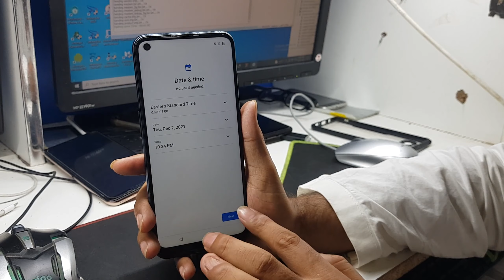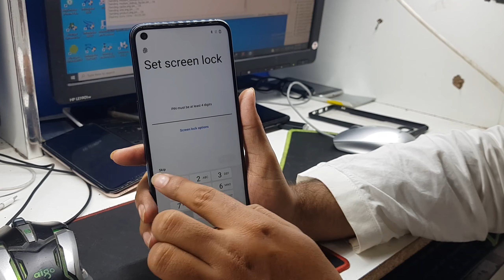OnePlus Nord N100 Hard Reset | OnePlus BE2015 How To Hard Reset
How do I unlock my OnePlus Nord if I forgot my pin